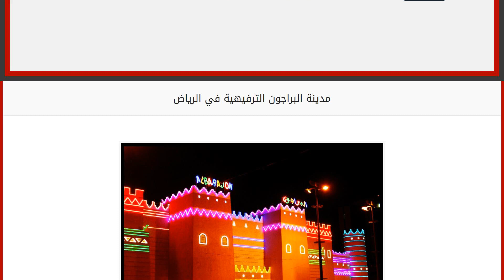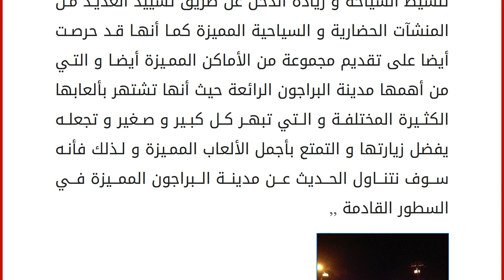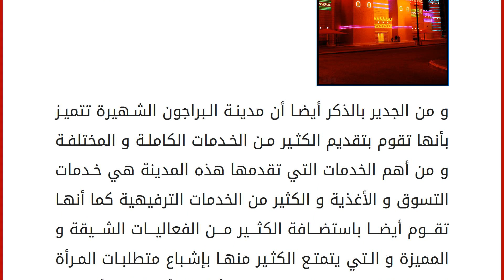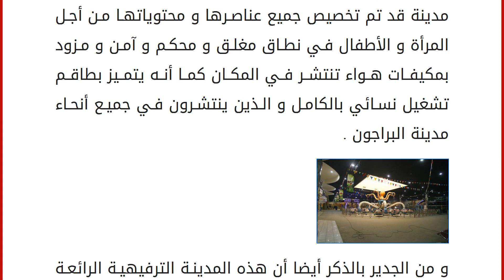مدينة البراجون الترفيهية في الرياض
تشتهر مدينة البراجون الترفيهية التي توجد في مدينة الرياض السياحية من أهم المدن الترفيهية الرائعة حيث أنها قد تم تشييدها منذ أكثر من عشرة سنوات تقريبا كما أنه يعتبر من أكثر المدن الترفيهية توافدا من قبل أهالي و سكان مدينة الرياض و التي تعرف بأنها العاصمة الرسمية للدولة حيث أنها توجد في الجهة الشرقية من هضبة نجد و التي تعتبر هي امتداد لمدينة حجر اليمامة و لها تاريخ عظيم و الذي يخص مدينة اليمامة و نجد , كما أنها تعتبر هي أكبر مدينة في المملكة و تعرف بأنها أسرع المدن في العام من حيث التوسع في المساحة و من الجدير بالذكر أن هذه المدينة تشته بتاريخها العريق حيث أنه يصل بداية تاريخها و حضارتها منذ زمن قبيلة طسم و جديس حيث أنهم قد قاموا بتشييد العديد من الحصون و القصور على أرضها و لكن سرعان ما تدمر كل هذا في بداية القرن الرابع الهجري و في عصر الجاهلية كانت هذه المدينة شهيرة و مميزة حيث أنها كان يوج